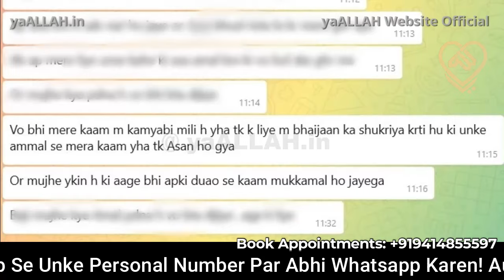Mohabbat Ka Kabhi Na Maat Khane Wala Amal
मोहब्बत का मुवक्किल के ज़रिए कभी मात न खाने वाला तीर बिहादफ़ वज़ीफ़ा

yaALLAHvideos mohabbatkawazifa moh